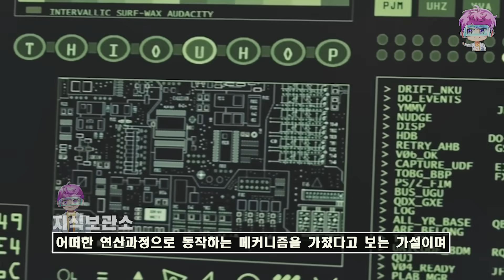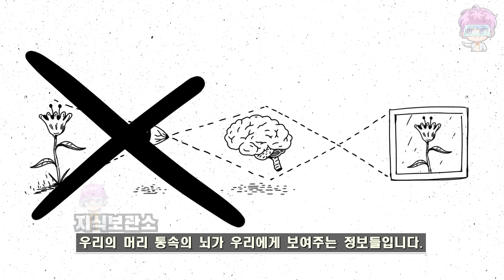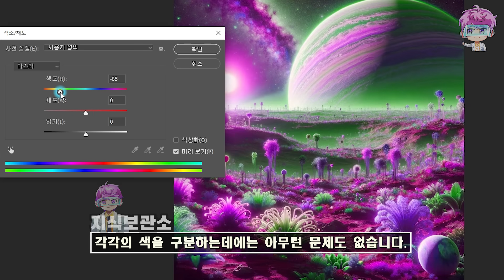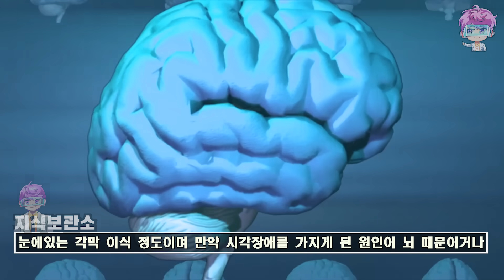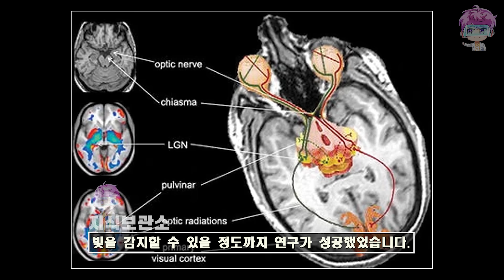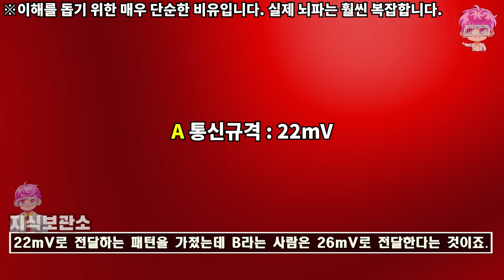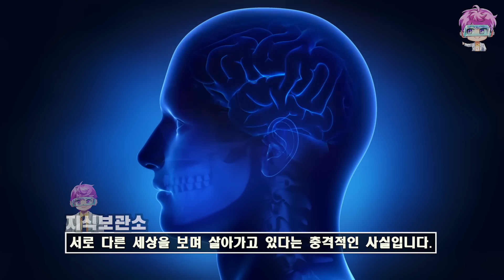여러분들이 인지하는 세상은 통속의 뇌가 만들어낸 세상입니다.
결론부터 말하자면 우리가 세상으로부터 얻는 모든 정보들은 실제 존재하는 것과 아무상관없이 우리의 머리 통속의 뇌가 우리에게 보여주는 정보들입니다. 정확히는 실제 세상과는 상관없이 뇌가 가공한 정보들을 보고 느끼고 있는 것이죠.

제보 및 비지니스 문의

유튜브 라이브러리